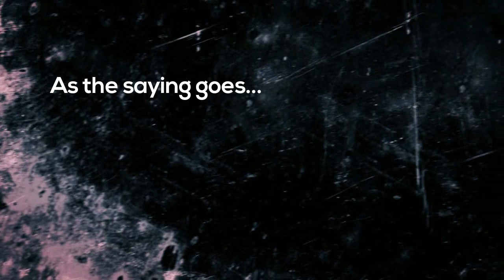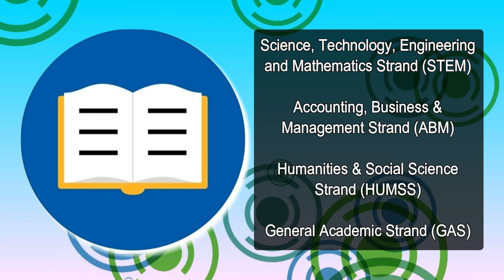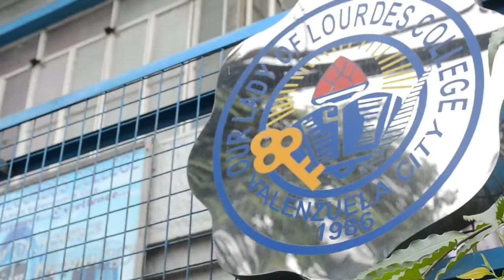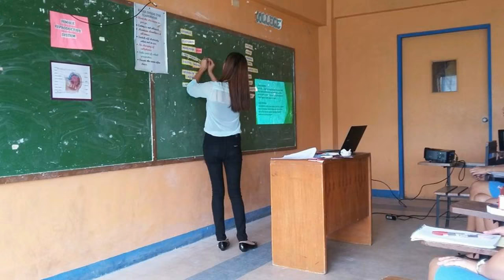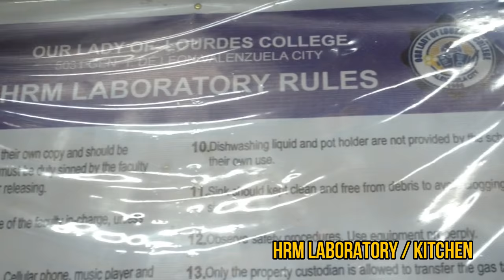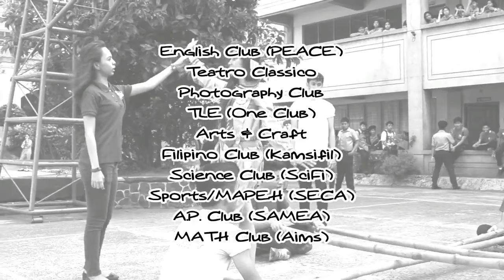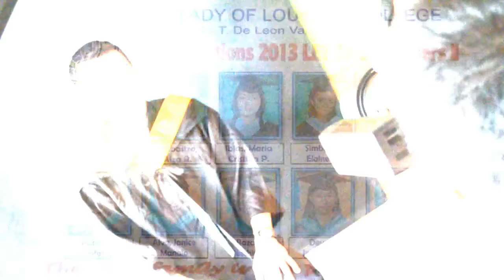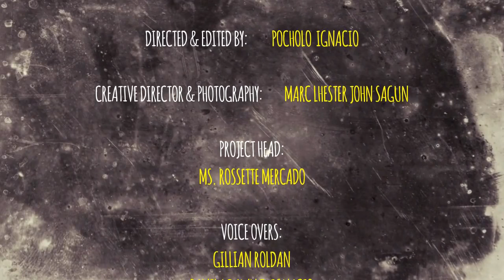OLLC: This is your Home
OLLC is K to 12 ready! With its state- of- the- art and conducive facilities, we can be your home.